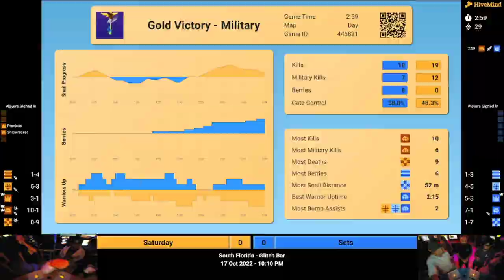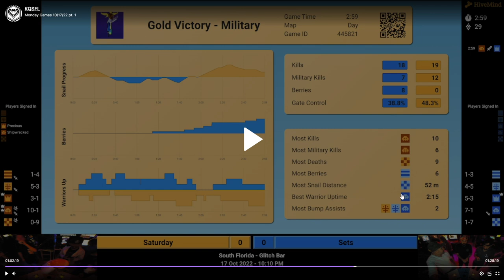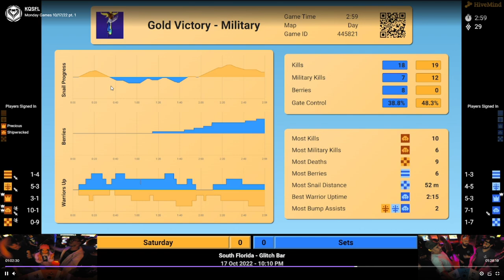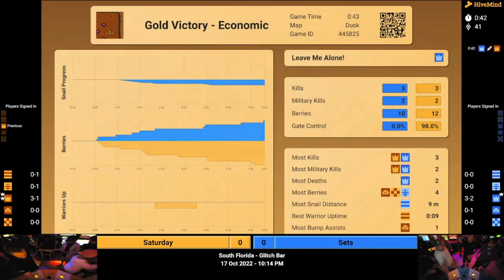Check the Tape: Precious vs Don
Footage review from whiteboard sets at Glitch Bar on 10/17/2022

Commentary by MasterJoe

Gold Team:
Precious
Kyle
JC
MasterJoe
Fez

Blue: Team
Don
Joe P
Jake
Anthony
Ricard